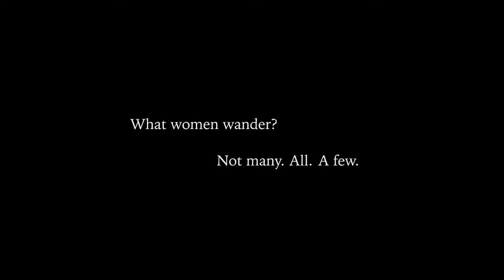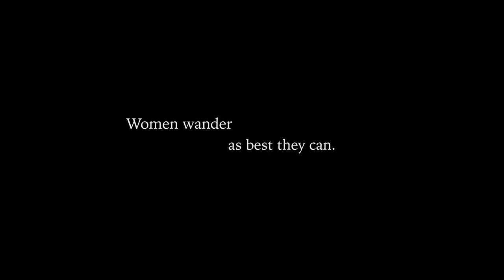MSU Student Senior Exhibition 2019 -- Diana Kelly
I was raised by strong women. My grandmother was a computer programmer, and was quite used to being the only woman in the room in her workplace. Her mother played tennis competitively well into her later years, and frequently won tournaments against younger opponents. The women in my family are opera singers, artists, and businesswomen, and many of them are featured in this piece. They have lived selflessly and taught me to have an inquisitive mind, to be playful, to have fun, to have faith, and to love and laugh as much as possible.

While I watched and absorbed my family's old film footage, I saw parallels between these different women who have lived in different times. I felt a strong kinship with some women I never had the chance to meet in this world. This feeling of harmony with my female ancestors drove me to display this piece on fabric. Women of all cultures and times have had a rich relationship with fiber arts, and sometimes it was the only way they could creatively express themselves.

I've depicted the stages of life in a loop, from a child to a mother to a grandmother and back again, but not chronologically. I've mixed in relatives from the 40s with my relatives during the 60s and 70s because their influence and the lessons they've taught still live on, and will continue to as long as my family continues to grow.

Among Women
By Marie Ponsot

What women wander?
Not many. All. A few.
Most would, now & then,
& no wonder.
Some, and I'm one,
Wander sitting still.
My small grandmother
Bought from every peddler
Less for the ribbons and lace
Than for their scent
Of sleep where you will,
Walk out when you want, choose
Your bread and your company.

She warned me, "Have nothing to lose."

She looked fragile but had
High blood, runner's ankles,
Could endure, endure.
She loved her rooted garden, her
Grand children, her once
Wild once young man.
Women wander
As best they can.